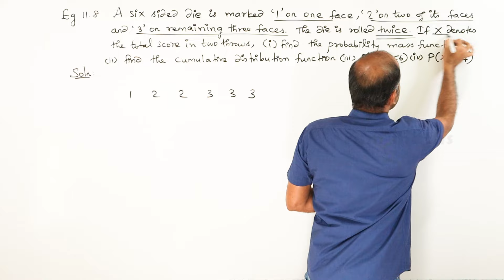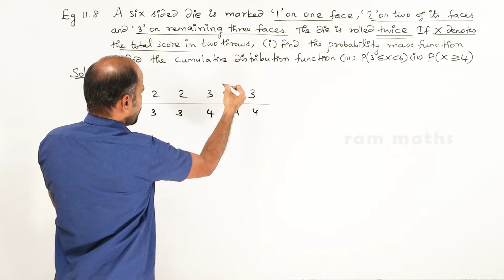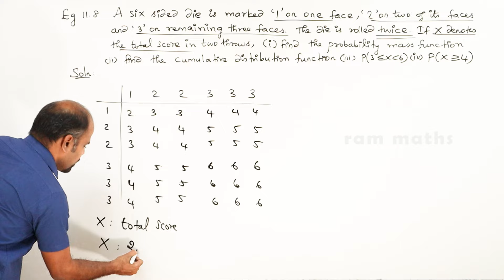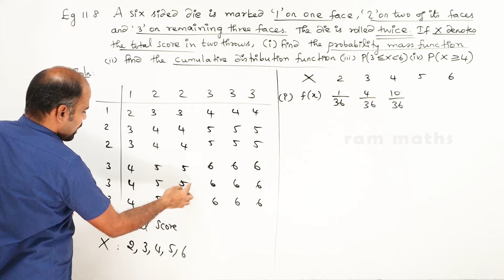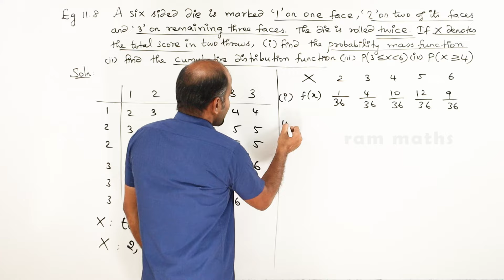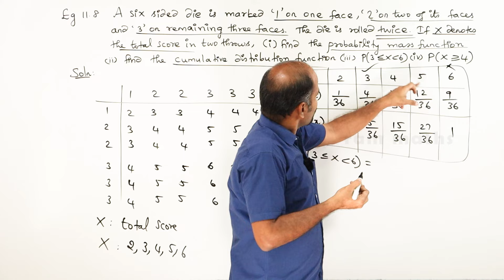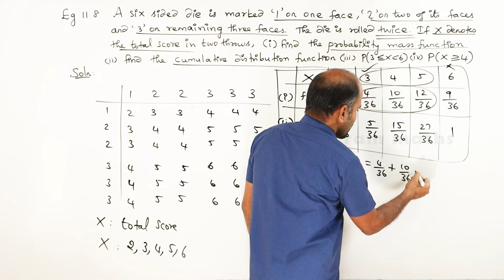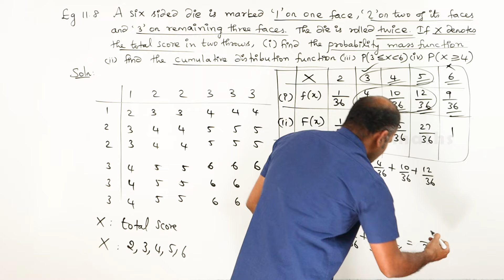12th | eg. 11.8 | Probability Distributions | Chapter 11 | State Board | ram maths